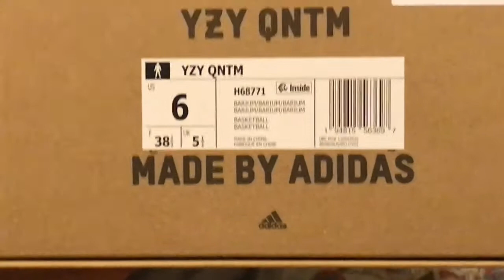Yeezy Boost Quantum “Barium” New Pick-Up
My latest pick-up! Yeezy Boost Quantum Barium